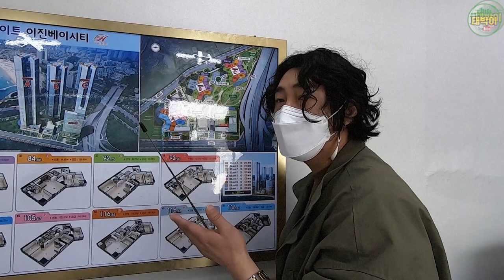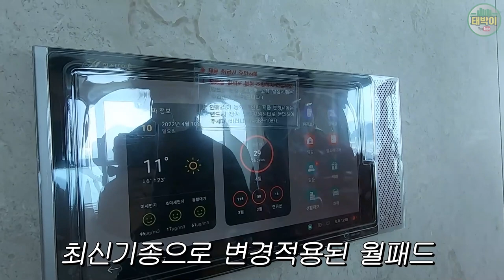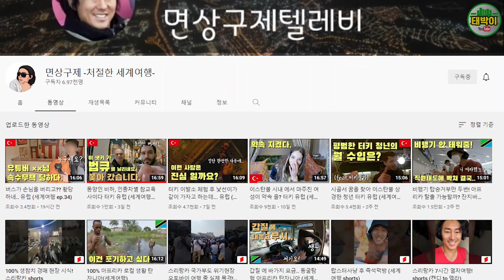오션뷰와 망망대해뷰를 동시에 보는 집 (송도힐스테이트 이진베이시티 2부) | 태박이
송도힐스테이트이진베이시티
- 주소 : 부산시 서구 암남동 123-15
- 준공년월 : 2022년 5월
- 세대수 : 1,368세대 (총 3개동)
- 실거래 최고가(전용84㎡) : 9.7억

👉 태박이 채널과 함께하는 분

2. 블루샥 커피